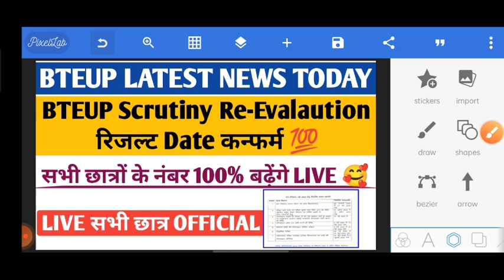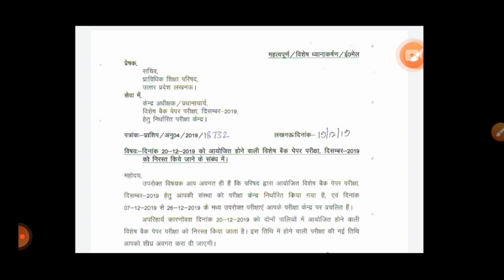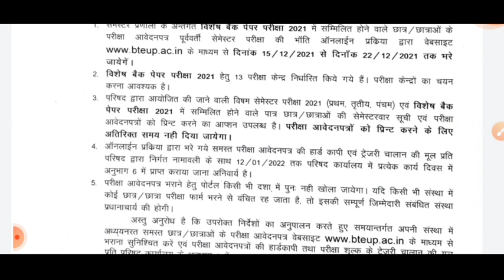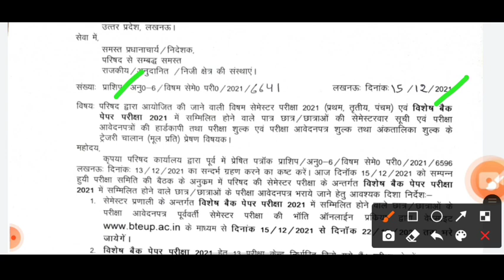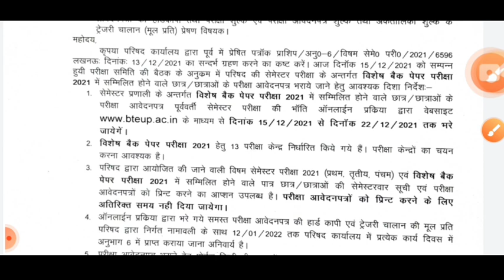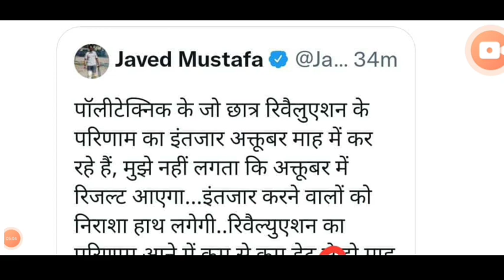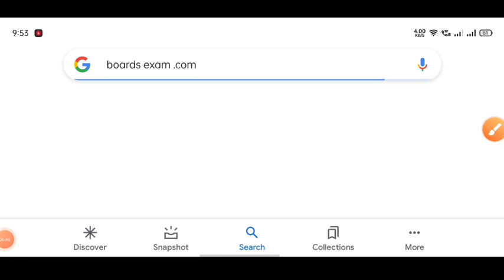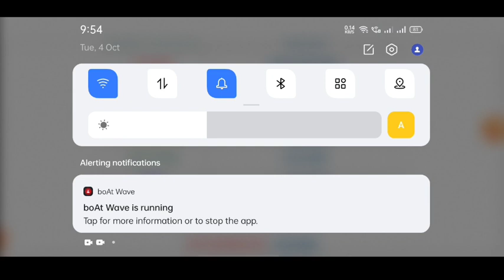bteup latest news today/bteup exam news today/bteup even sem exam news today/bteup news today